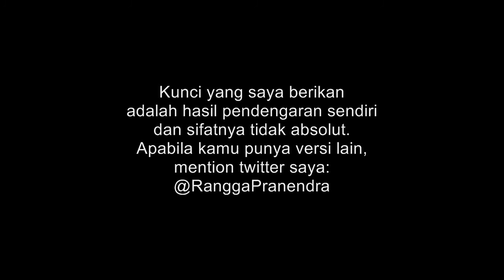(CHORD) (FOR MEN) JKT48 - Punkish